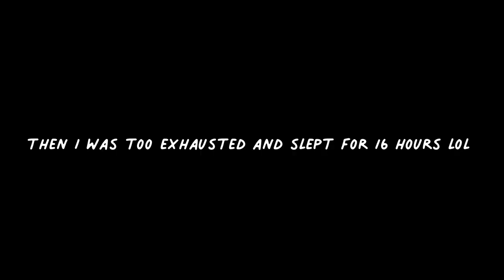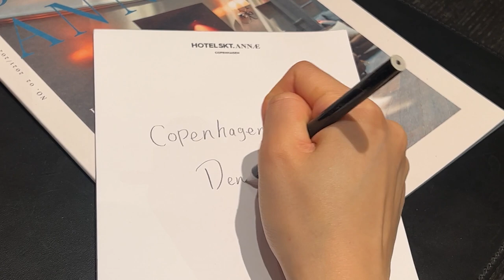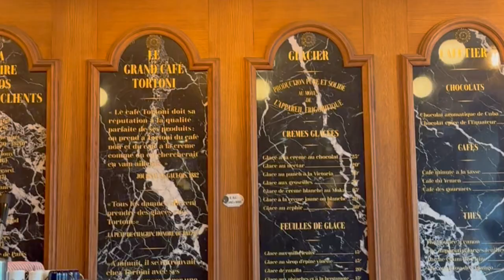copenhagen + paris | solo trip, sight seeing, cute cafés & dinners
hello friends!

welcome to my second vlog of my eurotrip, this time in copenhagen & paris!

it was my first time in copenhagen, and i loved it... the culture, the food, the architecture, the people.. such a lovely city with such a positive and calm energy... can't wait to go back!

paris was only for a night, but always a fun time and got to discover le marais this time, which was so chill & the FASHION!!! wish i vlogged more of the street style, but there's always next time... :)